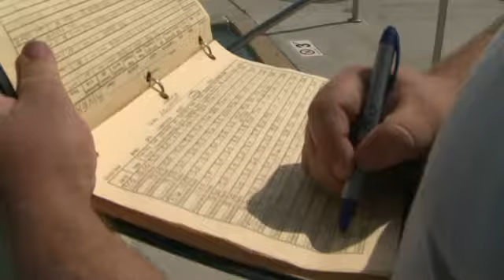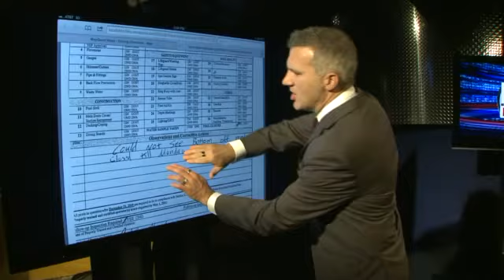St. Louis Pool Inspection Reports & Map